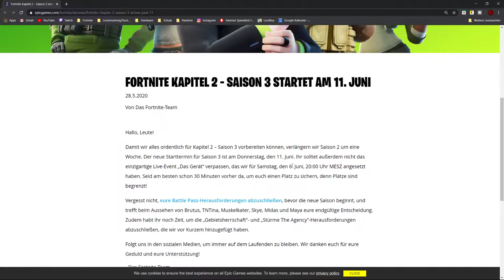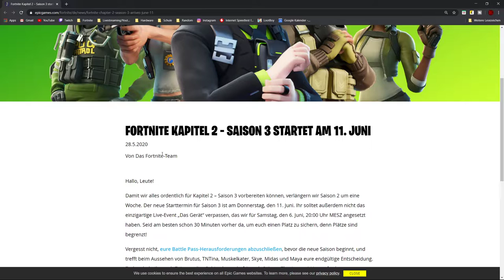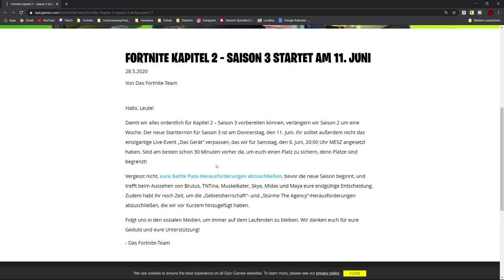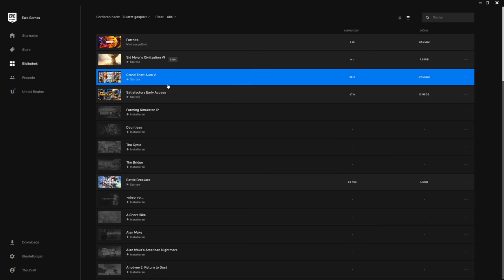Season 2 VERLÄNGERT + LIVE EVENT Verschoben?!⏱|Fortnite Live Event News|Deutsch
Fortnite Live Event News
Die Season wurde ein weiteres mal verlängert und dadurch wurde natürlich ebenfalls das Live Event verschoben.
⏰ TIMESTAMPS ⏰
00:00 - Intro